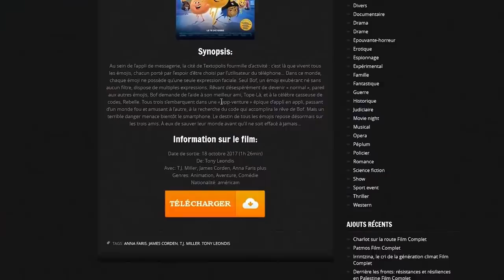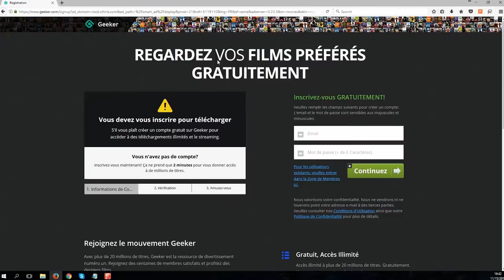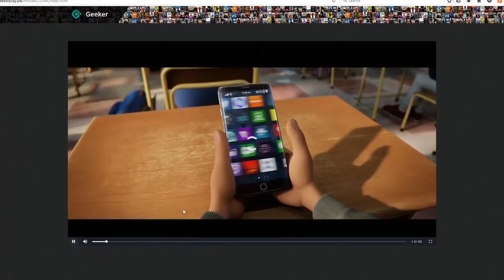Télécharger 50 Nuances plus claires Film Complet en Francais VF youtube 4K